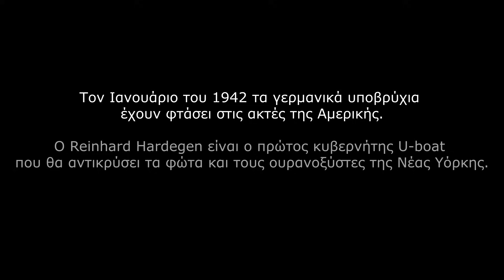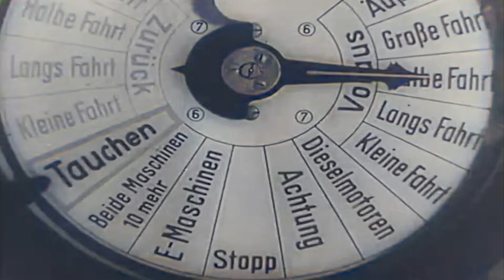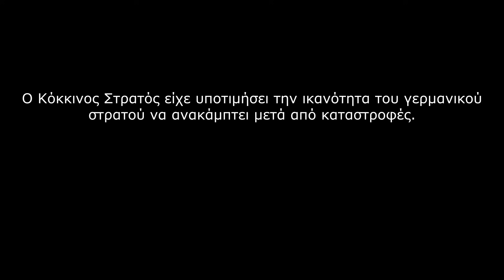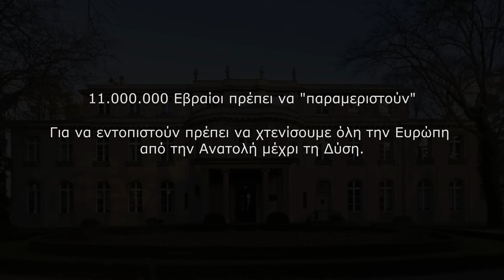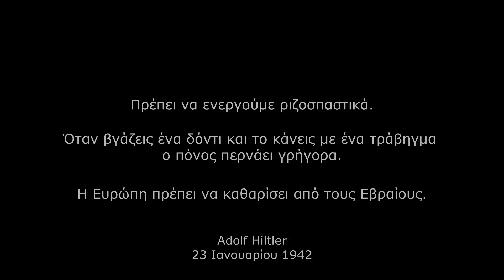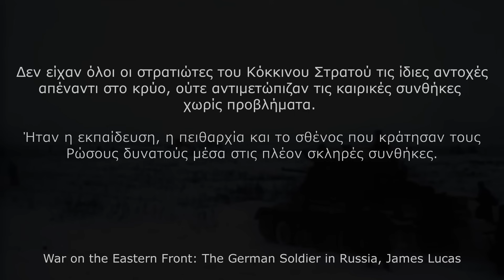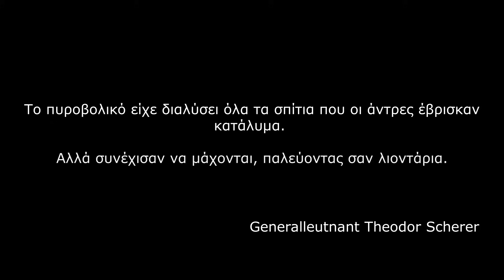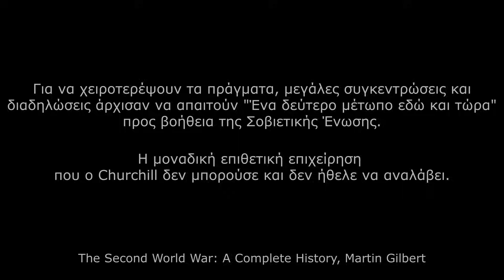Ανατολικό Μέτωπο 03 - Τα όρια της σοβιετικής αντεπίθεσης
Τα γερμανικά υποβρύχια έχουν φτάσει στις ακτές της Αμερικής. Στο ανατολικό μέτωπο η προέλαση του Κόκκινου Στρατού σταματάει. Οι Γερμανοί βρίσκονται κυκλωμένοι σε Demyansk και Cholm ενώ ο καιρός χειροτερεύει. Την ίδια ώρα στο Wannsee, ένα προάστιο του Βερολίνου, παίρνονται αποφάσεις για το μέλλον των 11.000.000 Εβραίων της Ευρώπης.
Στήριξε το κανάλι εδώ:
Το κανάλι υποστηρίζει την ελευθερία της έκφρασης και δεν λογοκρίνει/διαγράφει κανένα σχόλιο που εκφράζει απόψεις. Όσα σχόλια δεν εμφανίζονται έχουν διαγραφεί αυτόματα από το YouTube. Σε σχόλια που θεωρηθούν προσβλητικά, υβριστικά και γενικά ανάρμοστα θα γίνεται μόνιμη σίγαση του χρήστη από το κανάλι.
Πηγές:
The Second World War, John Keegan
The Second World War, Antony Beevor
Russia at War: 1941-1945, Alexander Werth
The Second World War: A Complete History, Martin Gilbert
All Hell Let Loose: The World at War 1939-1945, Max Hastings
War on the Eastern Front: The German Soldier in Russia, James Lucas
CC:
Bundesarchiv.de
National Archives and Records Administration
Makai Symphony
Media that may not be under the above licenses are under the “fair use” policy, which allows certain otherwise copyright protected content to be used for commentary, criticism and educational purposes.